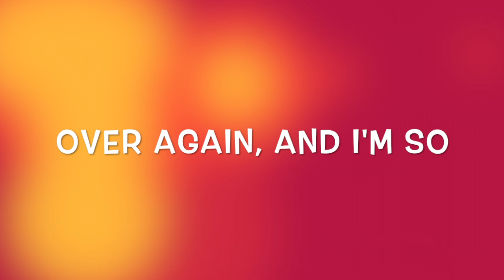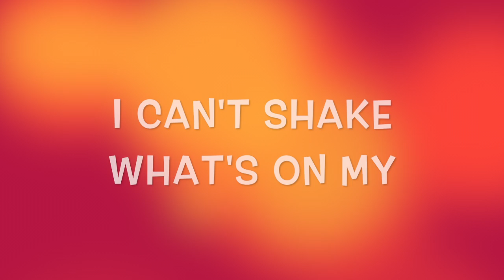Gabe Maas and the Bruins - Shake (LYRICS)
Song written by Gabe Maas

Produced, mixed and mastered by Josey McFaddin at SMASHCITYVILLAGE

drums performed and recorded by Jeff Martin @ The Frequency Factory in Columbus, Ohio